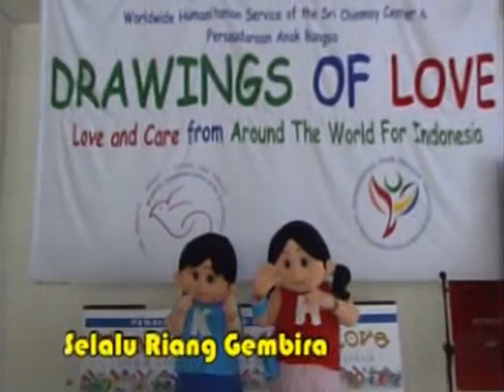Film Boneka, Happy Holy Kids Muppet Show "Masker Untuk Shumo"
Film Boneka, Happy Holy Kids Muppet Show "Masker Untuk Shumo" adalah film edukasi anak usia dini, karya Production House "Happy Holy Kids" pimpinan Ir.Jarot Wijanarko, praktisi pendidikan, penulis buku2 keluarga.
Semoga menjadi berkat untuk pendidikan moral, etika, karakter anak2 Indonesia.